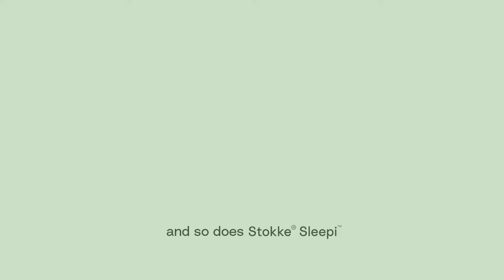Stokke Sleepi 嬰兒床 — 和孩子一起成長！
Sleepi 嬰兒床1床到位．貼心照料每一階段成長需求，從寶貝出生開始相伴成長。